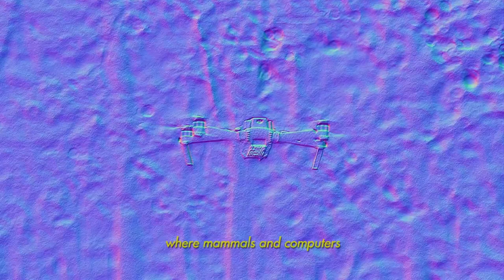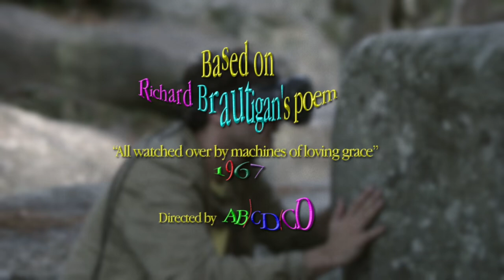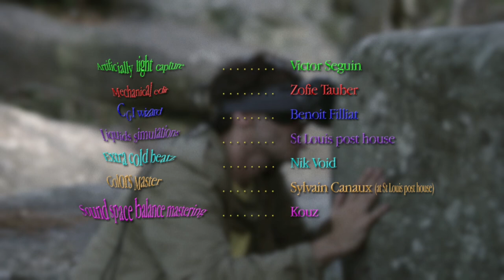SERVER ROOM - Short film Based on Richard Brautigan poem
Short film Based on Richard Brautigan poem “All watched over by machines of loving grace”, 1967

Dystopia is no longer tomorrow. It is here, now and today. Entropy is real and will never stop.
That’s how we understand R. Brautigan’s poem when we read it today. That’s what it means to us. He may have written it in a much more optimistic way in a much more optimistic time… Or was he being sarcastic?
Today everything has changed, global warming scares us, the harmony between nature, animals and human beings is broken, we are scared of our place in the ecological environment, we are disorientated. We are hoping technology can solve our problems, but instead it takes us away from reality and no matter what, we can’t resist.
In “Server Room”, we develop an enigmatic universe where an AI tries to recreate this balance between mammals and computers, but this attempt only produces distortion and monsters, each attempts to “watch over” goes wrong, we’re not sure if there is a happy end here.
This is a first step before another short film which will follow next year, set in a totally different world, but revolving around the same emergency.

Really thankful to all the team to make it happen
First all the actors !
Artificially light capture ✨: Victor Seguin
liquids simulations : St Louis post house
Extra cold beatz ❄️: Nik Void
Colors Master ��: Sylvain Canaux (@ St Louis post house)
Sound space balance mastering : Kouz